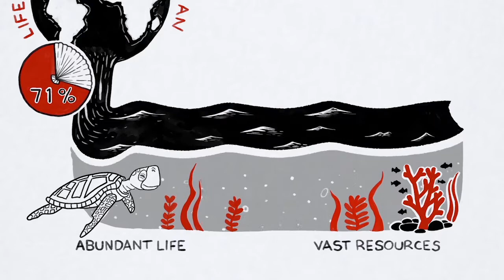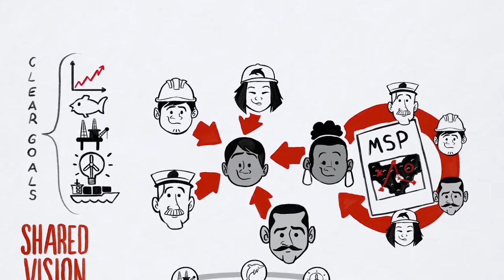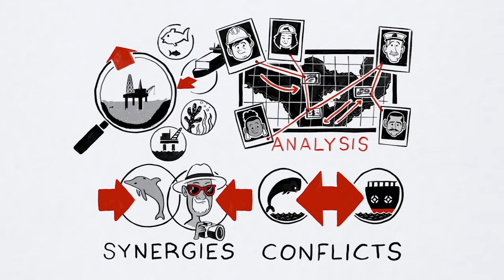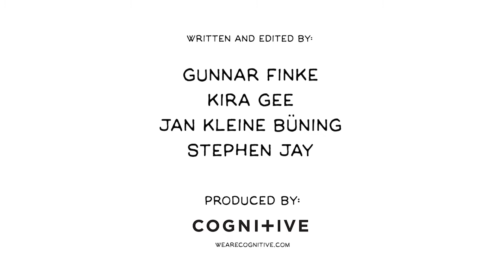Marine spatial planning (MSP) in a nutshell: English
Marine spatial planning (MSP) is a long-term and strategic decision-making process that guides where and when human activities occur in the ocean. Making sure the right activity takes place in the right areas and helps facilitate the development of a sustainable blue economy – benefitting South Africans and the environment alike. The major MSP output is a comprehensive sustainable development plan that guides where and when uses occur in the ocean.